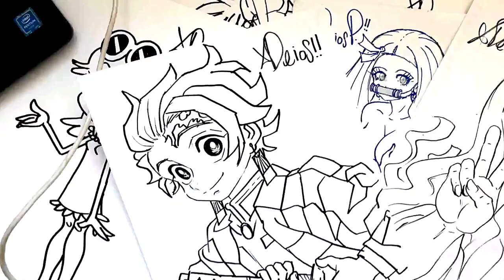Como dibujar a MAO MAO DE MAO MAO | how to draw to MAO MAO | como desenhar o MAO MAO XDEIOS